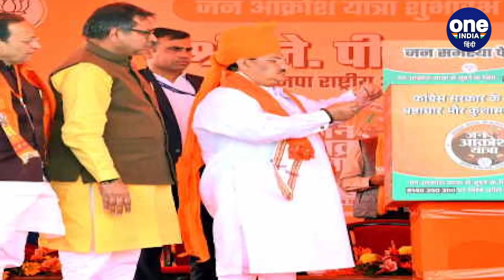Rajasthan Politics: JP Nadda के साथ विशेष विमान से दिल्ली पहुंचीं Vasundhra Raje ? वनइंडिया हिंदी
राजस्थान(Rajathan) में अगले साल विधानसभा चुनाव होना हैं लेकिन उससे पहले ही राज्य के सियासी समीकरण तेजी से बदल रहे हैं। बीजेपी की जन आक्रोश यात्रा का शुभारंभ करने जयपुर आए पार्टी के राष्ट्रीय अध्यक्ष जेपी नड्डा(JP Nadda) सभा में भीड़ नहीं जुटने से नाराज होकर दिल्ली लौट आए। लेकिन आपको बता दें कि नड्डा अकेले दिल्ली नहीं लौटे हैं , राजस्थान की पूर्व मुख्यमंत्री वसुंधरा राजे (Vasundhra Raje)भी नड्डा के साथ विशेष विमान में सवार होकर  दिल्ली पहुंची.जिसे लेकर सियासत गरमा गई है